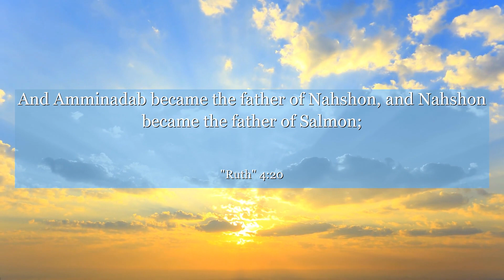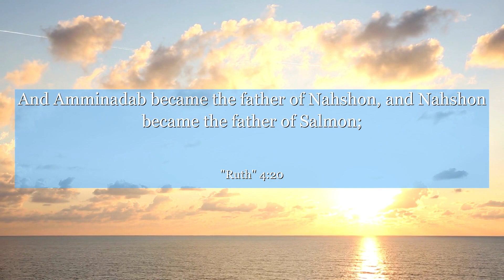Ruth 4:20 And Amminadab became the father of Nahshon, and Nahshon became the father of Salmon;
In Ruth chapter 4:20, we witness a beautiful conclusion to an incredible journey. This verse encapsulates the triumph of Ruth's resilience, faith, and loyalty. It teaches us the power of embracing new beginnings, finding hope in unexpected places, and the incredible blessings that await those who remain steadfast. Join us in exploring the profound lessons this verse holds, reminding us that our past does not define us, and our future is filled with endless possibilities. Let Ruth's story inspire you to embrace change, trust in divine timing, and never underestimate the impact of your choices. Discover the transformative power of unwavering love and the incredible rewards that come from staying true to your values. Get ready to be inspired and motivated as we delve into the timeless wisdom of Ruth chapter 4:20.